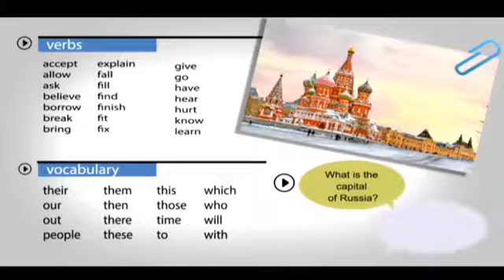Fútbol al Día, Multimedios Costa Rica, 2 de octubre 17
Controversia del fútbol de Costa Rica